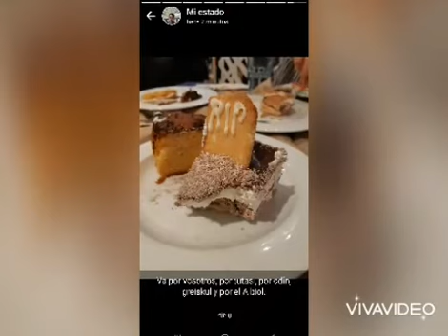Evenia hotel Lloret halloween 2021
Actividades de hotel Evenia en Halloween 2021 de Lloret de mar